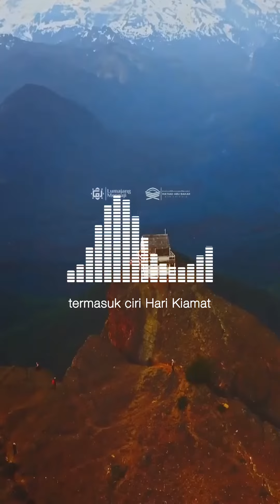🖇️Termasuk Tanda Hari Kiamat : Diambilnya Ilmu dari Orang Kecil | Ustadz Habibullah Hafidzahullaj